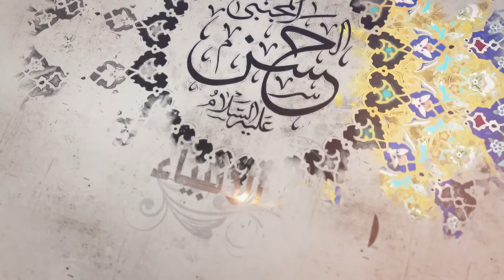279- شرح أصول الكافي - باب نادر في حال الغيبة - الحديث الأول - السيد جعفر الشيرازي